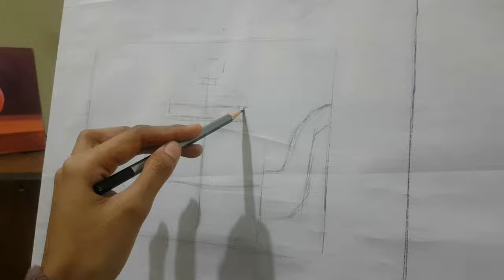How to draw and paint tea kettle/tabi art tayyba rasheed